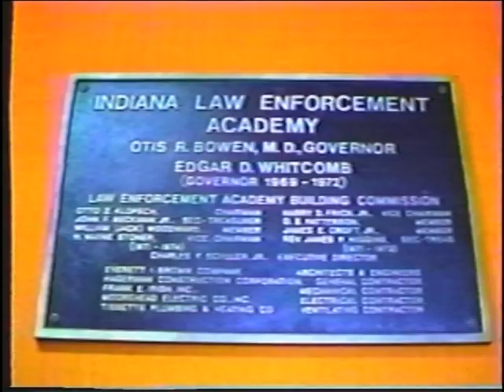TWF: THE WARRIOR SPEECH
The legendary speech and video that was shown before countless football games in our program. The speech given by Dr. Paul Whitesell is a speech that everyone should hear and listen to.